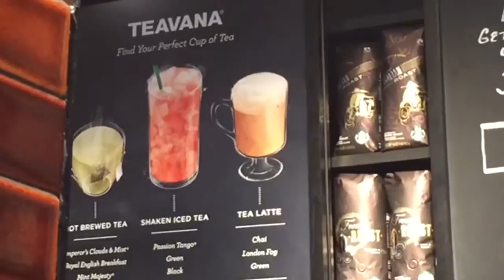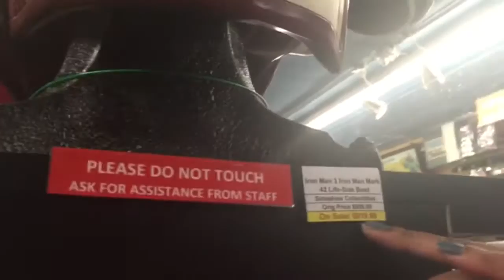Vlog: Taking Clifford to dance class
Kik: TheBeastlyBoy02
Vine: Mekhi Lee
Periscope: Beastly_One